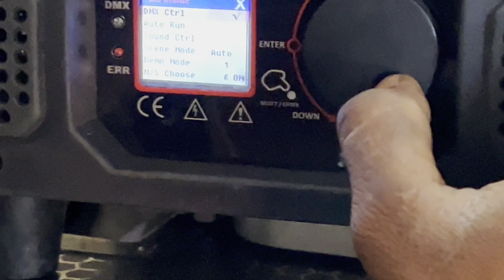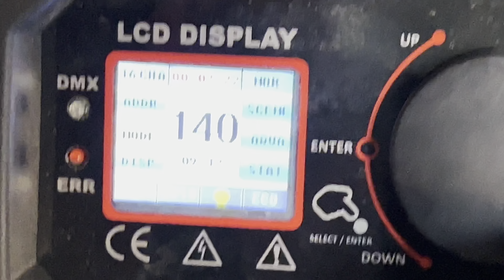Dj sharply light कितने में आता है dj light को ऑपरेट कैसे किया जाता है and इसके अन्दर कितने lanse है